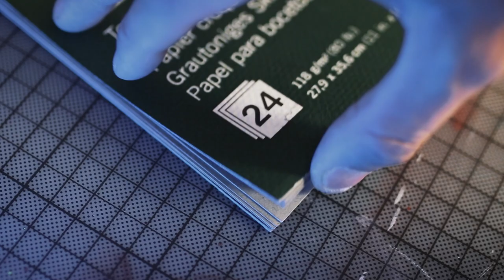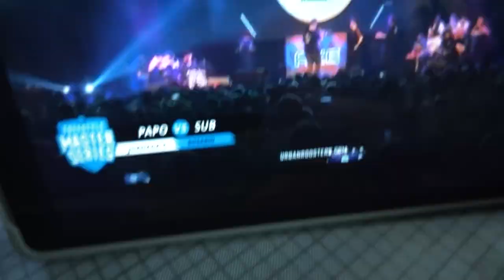DIBUJANDO REALISTA A PAPO MC LA BESTIA DEL HARDCORE @PapoMcArg | ALEXEY CUBAS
Hoy les traigo un dibujo y unas rimas de @PapoMcArg la bestia del hardcore, el duro de las fms Argentina, un dibujo realista con los mejores lápices de colores, los carandache. También les traigo las mejores rimas de Papo MC.
Espero que disfruten este Campeón de batallas.